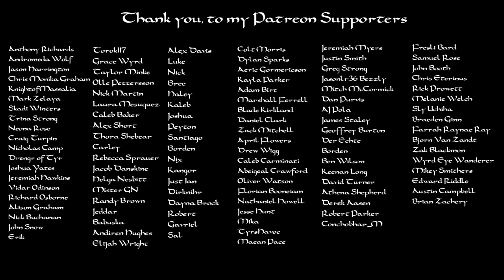Assassins Creed Valhalla: Norse Pagan Review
My name is Jacob and I am a Norse Pagan. I started my journey with the Old Gods in 2016, in 2019 I was giving an offering to Odin outside of my home and I felt his presence before me. In a few short words I knew my task ahead of me, I needed to gather the folk. With backgrounds in running my own photography business, and my time managing restaurants, I had the skills to make a difference.

I started with an Instagram account in June 2019 to start reaching out to others for the first time, and in August 2019 I began my journey into youtube. While it was a slow journey at first, I continued to make videos in hopes that they could help others who started out lost like me. By February of 2020 I made the first huge step into what the Wisdom of Odin was created to do, I put out a call to gather the folk. Within a week I had 9 people ready to meet in Kentucky for an Ostara festival, and it was one of the most beautiful days of our lives.

We started something on that hill, we set in motion something I think will change the world. We started to plan the next gathering a day after returning home. Midsummer would become a life changing experience all over again. We gathered 27 people to worship the old gods in Kentucky.

In between those two gatherings the Wisdom of Odin sky rocketed in viewership and community support. While I am so honored to be watched by so many, my ability to respond to meesages is coming to an end. All I can do is to continue to promote these gatherings, and make videos to help others.

There is a dream that exist, a dream that grows closer by the day. A dream to build a hall in North America! Keep watching for updates on its development. This hall will not be easy and it will have cost, I am working with some amazing people to make this happen and I hope when the time comes youll be willing to take up hammers to assist us in its construction.

The greatest benifit I can give is a Discord community that may be one of the best out there. With over 20 admins it is a well oiled machine of constant conversations on the Gods and the old ways. With your support I can soon become a full time youtuber while also keeping this channel ad free!

This is the most amazing journey I could of ever hoped to be on, we are doing amazing things my friends, my folk. We have much work to do.